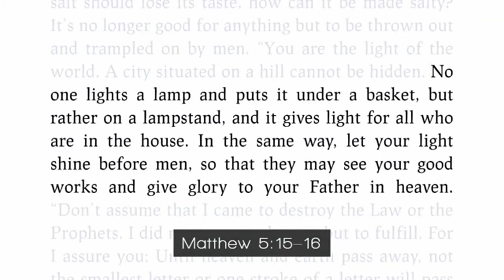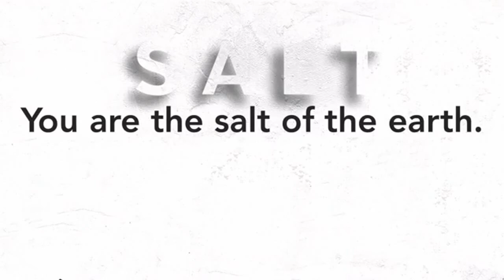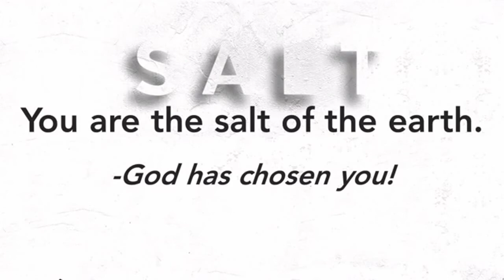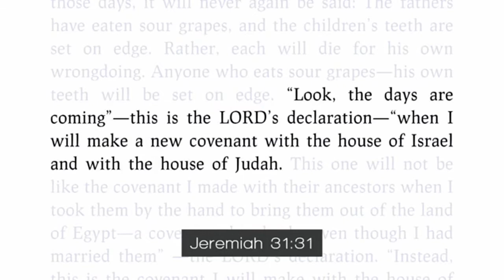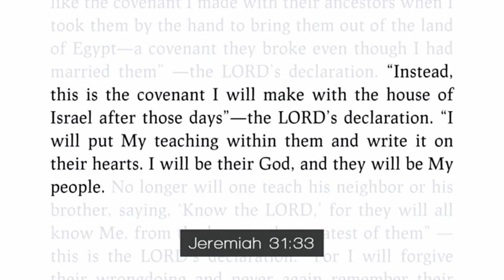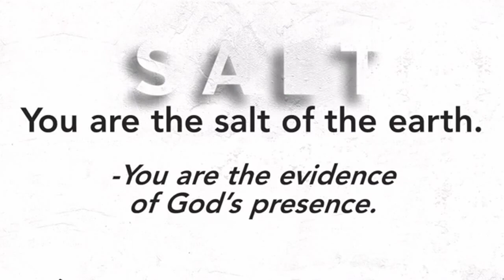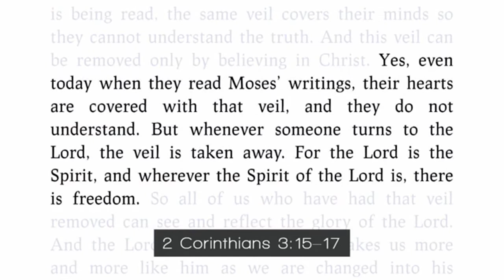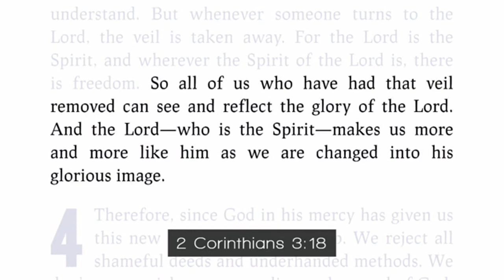September 20th, 2020 Message: Salt & Light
Pastor Chris brings us a message focusing on being the Salt and Light of the world.